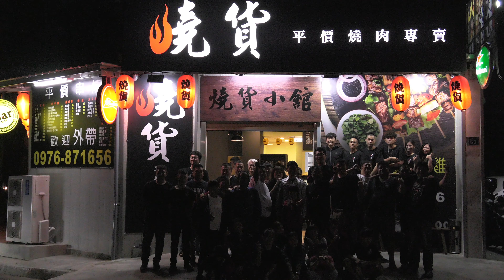2019.11.23. 4k.2160p.新竹溫王會(燒貨小館)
新竹溫王會在（燒貨小館）
拍攝:邱金富